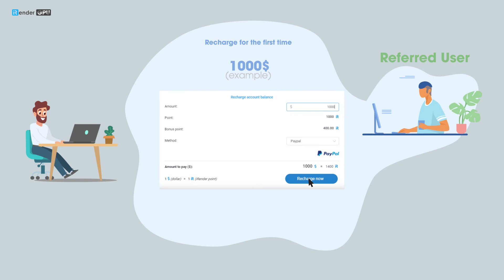How to get free rendering credits | GPUrental Referrals | iRender Cloud Rendering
IRenderFarm - CPU & GPU Renderfarm

With 1000+ CPU nodes and 1000+ GPU cards, iRender Farm offered you: the best service + cheapest price and numberous discounts + your very own project manager + best rendering result.

Not too much budget? Wating inline for rendering? Eyes opening 24*7  for your rendering process? In iRender, we got all packed just for you.

iRender - Happy rendering!